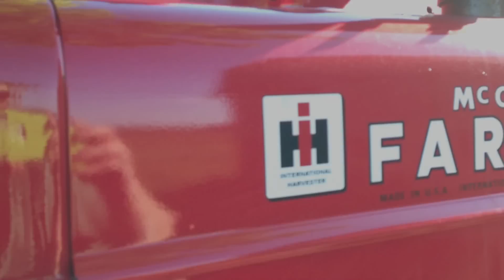Farmall M with 2-71 GM Detroit Diesel Conversion Package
1949 Farmall M with a period 2-71 GM Detroit Diesel conversion package.  Package was installed by the Earle Equipment Company of Detroit, Michigan.  Tractor was completely rebuilt, refinished and restored in the Summer of 2012.  This video gives an external overview of the finished tractor while running, loaded on trailer prior to leaving to attend the 6th annual Mackinac Bridge tractor ride for it's 3rd time.